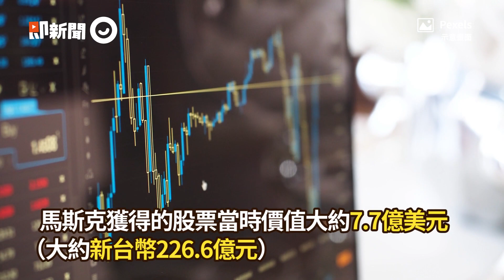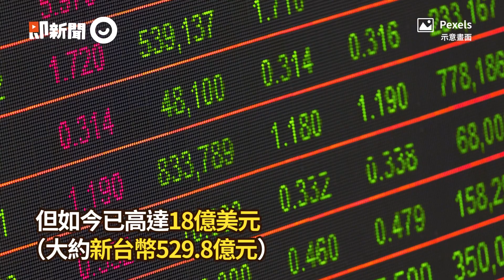靠特斯拉！馬斯克10年不領薪水 CNN：將成「全球首富」超越巴菲特｜財經｜看新聞